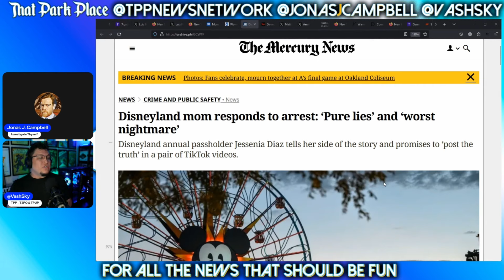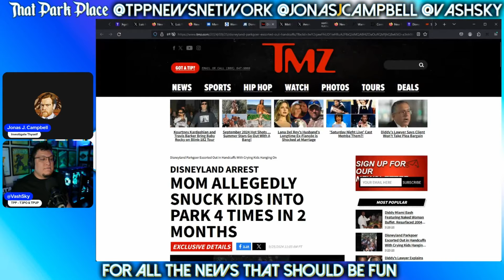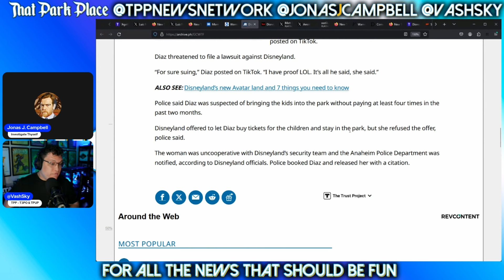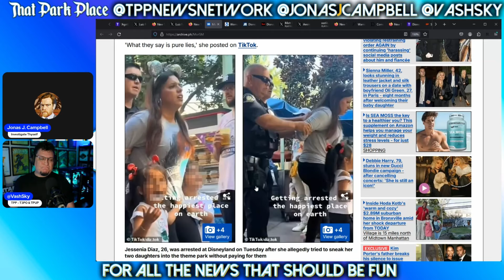Woman HANDCUFFED In Front of Kids After Breaking Disneyland Rules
Featuring @JonasJCampbell & @VashSky77 of @ThatPodPlace